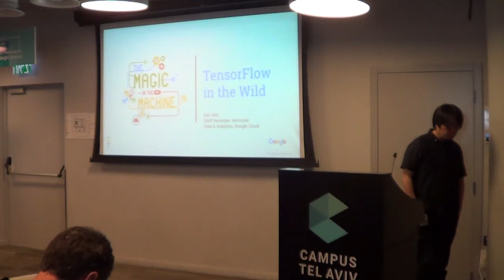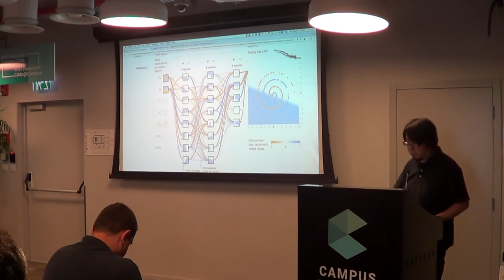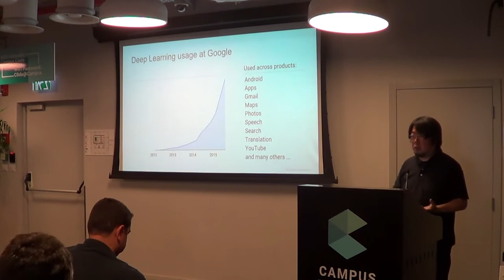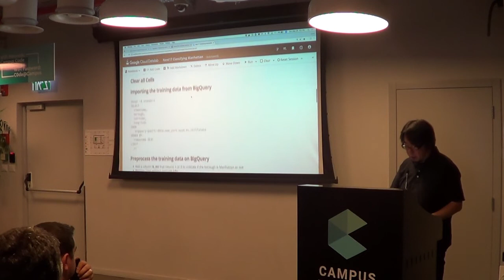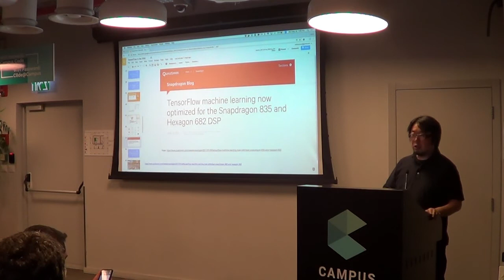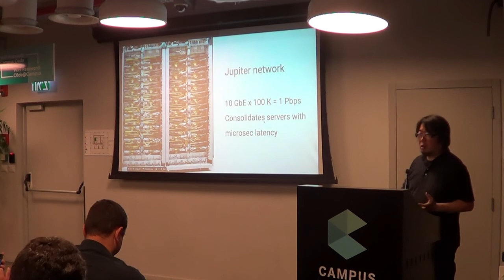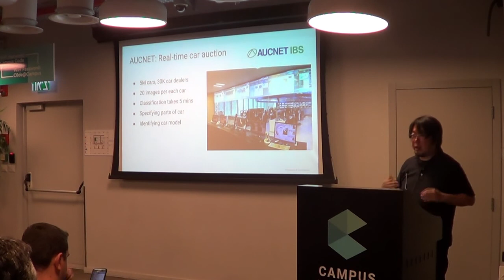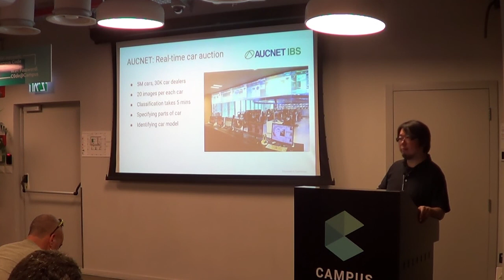TensorFlow in the Wild - Kaz Sato @ Google (Eng)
TensorFlow, the open source library for machine learning from Google, has been democratizing the world of machine intelligence since its launch in 2015. With TensorFlow, combined with the scalability of Google’s Cloud Machine Learning Engine, now anyone can leverage deep learning technology cheaply and without much expertise. We will explore three examples of business that have adopted TensorFlow and Cloud ML to solve their real-world problems: a cucumber farmer in Japan who was able to build a deep learning-based cucumber sorter by himself, a used car auction service using TF for classifying car models and parts, and a global insurance company that has been able to increase prediction accuracy significantly on accident cases.

Bio:
Kaz Sato is Staff Developer Advocate at Cloud Platform team, Google Inc. Focusing on Machine Learning and Data Analytics products, such as TensorFlow, Cloud ML and BigQuery. Invited to major events including Google Cloud Next '17 SF, Google I/O 2016 and 2017, Strata+Hadoop World London 2017, San Jose and NYC 2016, Hadoop Summit 2016, ODSC East 2016 and 2017. Kaz also has been leading and supporting developer communities for Google Cloud for over 8 years. He is also interested in hardwares and IoT, and has been hosting FPGA meetups since 2013.